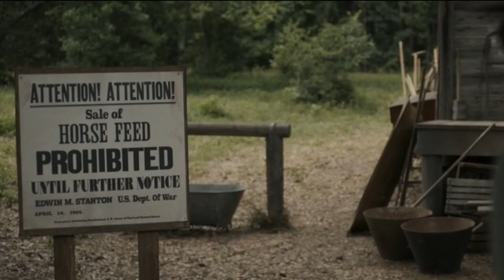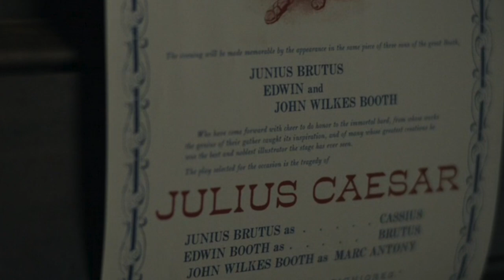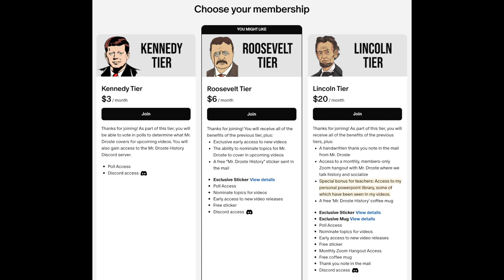Manhunt Episode 2 Review: A History Teacher Reacts!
Full review of the new Apple TV+ series Manhunt, concentrating on the assassination of Abraham Lincoln by John Wilkes Booth and the ensuing manhunt. In this video, Mr. Droste reviews episode two (titled "Post-mortem"). He summarizes some of the highlights of the show, gives an overall grade, and fact checks some of the scenes and characters from the episode.

This includes Dr. Mudd, Mary Simms, some historical comparisons between the recreated photos in the show, fact-checking John Surratt, and more.

Let us know what you thought of episode two in the comments below!